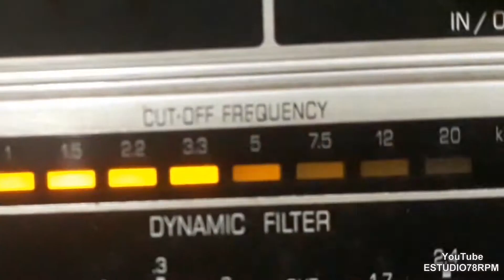LUIZ ARRUDA PAES E SUA ORQUESTRA COM CORAL - MULHER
MULHER - FOX de CUSTÓDIO MESQUITA - SADI CABRAL com LUIZ ARRUDA PAES E SUA ORQUESTRA COM CORAL. Disco ODEON Nº 14.519. Matriz RIO-50055. Tamanho 25cm. Gravado em 18/02/59. Lançado em setembro de 1959. * Custódio Mesquita chamava-se Custódi de Mesquita Pinheiro;  No rótulo o nome de Sadi Cabral foi omitido e em seu lugar vem, erroneamente, Evaldo Rui;  Sadi Cabral chamava-se Sadi de Souza Leite Cabral.